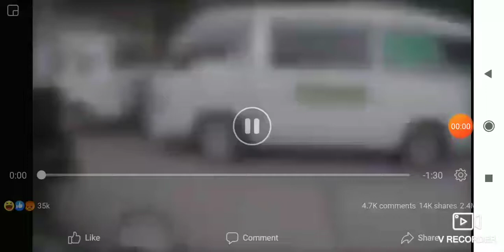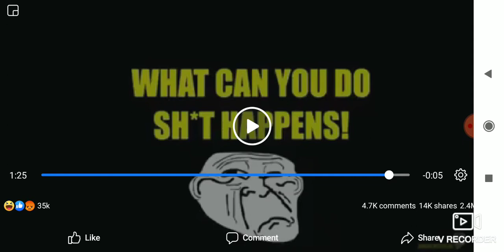Nakakatawang away ng dalawang Rider! Panuorin